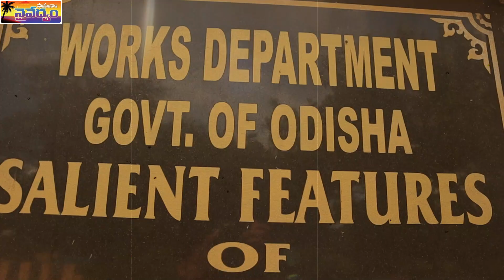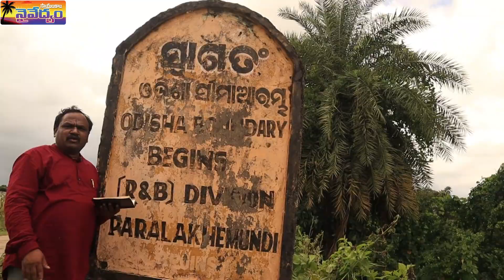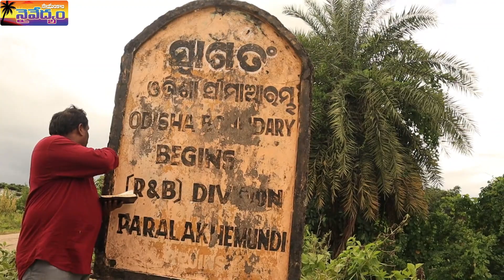"ఆంధ్రా - ఒరిస్సా రాష్ట్రాల బోర్డర్" సాయంకాల నైవేద్యం..jeevanna..14/09/2022